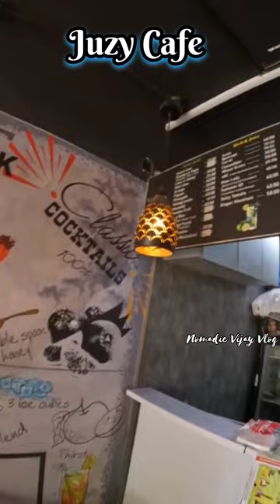Avil Milk🍨Ice Cream Review In Tamil🍨Food Vlog🍨Kerala Special🍨Street food🍨Food#vlog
My favourite Food ice cream 🍨🍨🍨

Avil milk
Avil milk shake
Food review in tamil
Ice cream
Ice cream review in tamil
Juzy cafe in Bangalore
Juzy cafe
kerala Special
Avil milk in Kerala Special,
Street food
food challenge,
Food,Food vlog,Food vlogs,
Food shorts,
Vijay Vlog,Nomadic Vijay,Nomadic,Travel Vlog,Eating food,Eating Vlog,I love ice cream